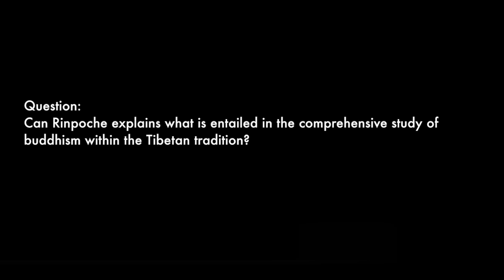15th Reteng Rinpoche @BSV 2017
This video is about a talk given by 15 Reteng Rinpoche at Buddhist Society of Victoria.

Prelude [3:45 min]
Chapter 1: Greetings & Chanting 0:00 - 3:45

Lineages & Systems [~7 min]
Chapter 2: Lineages & Schools 3:45 - 7:09
Chapter 3: Rinpoche and the Tulku System 7:09 - 9:40
Chapter 4: Outline of Practice 9:40 - 10:35

Dharma on Mind, Meditation & Suffering [10 min]
Chapter 5: State of our mind 10:35 - 11:48
Chapter 6: Meditation 11:48 - 16:16
Chapter 8: Suffering, Non-Self & Methods 16:15 - 20:17

Break [~2 min]
Chapter 9: Short stories 20:17 - 22:34

Trainings of Tibetan Buddhism  [~15 min]
Chapter 10: Analytical Meditation 22:34 - 25:10
Chapter 11: Happiness, Suffering & Renunciation 25:10 - 27:45
Chapter 12: Debate & the Mind 27:45 - 30:40
Chapter 13: Samara 30:40 - 36:20
Chapter 14: Settling the Mind 36:20 - 37:53

Q&A 1 Homosexuality 37:53
Q&A 2 Reincarnation & Tulku 39:54
Q&A 3 The Five Studies 41:19
Q&A 4 Vinaya for Bhikkhuni 43:56

Finale : 44:49